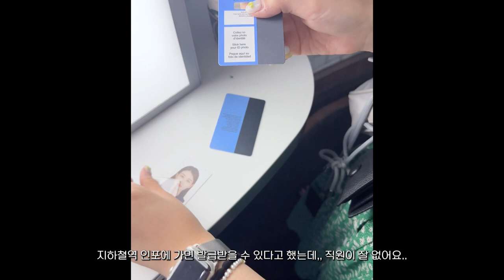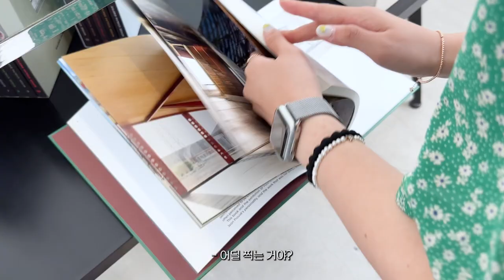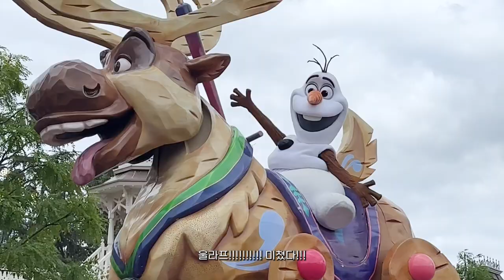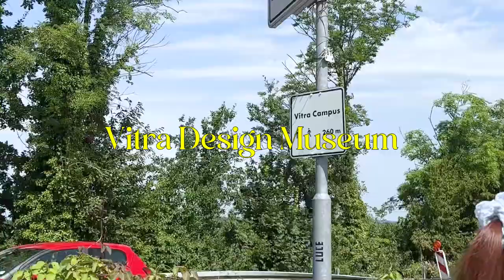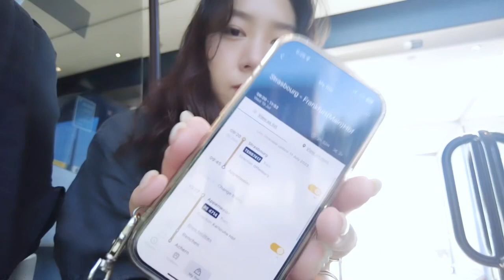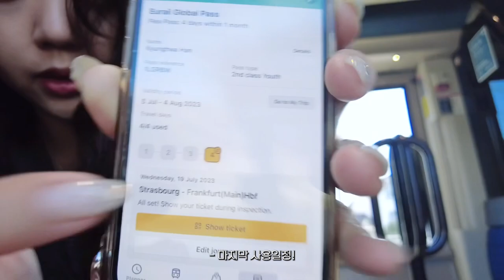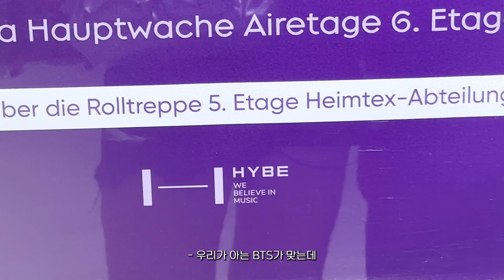프랑스 일주일 브이로그 | 파리 혁명기념일부터 스트라스부르 비트라뮤지엄 그리고.. 프랑크프루트 까지 ! | 콜마르, 파리, 루브르, 디즈니랜드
드디어.. 쌓여있던 숙제를 마무리해보았어요
바쁘다는? 핑계로 이제야 유럽 브이로그 마지막편입니다 ㅎㅎ
뒤죽박죽이지만 재미있게 봐주세요!

0:00 day1
0:46 day2
5:15 day3
8:03 day4
13:15 day5
16:13 day6
21:55 day7
24:41 day8